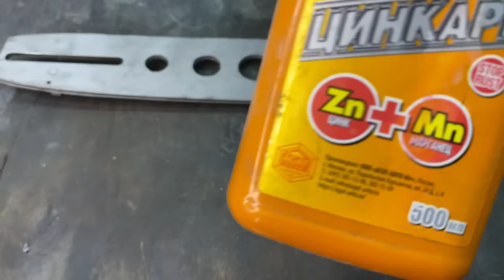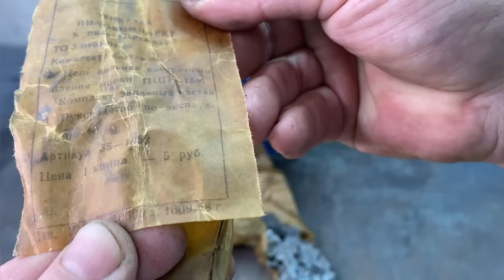Full Restoration Old Heavy Chainsaw from USSR. Great project.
In this video I restore an old and very heavy chainsaw. This chainsaw began to be produced in the USSR in 1967, and was produced until the end of the 90s, with only minor changes. The overall layout of the unit and design was similar to the Stihl Typ BL chainsaw.
For me, this is a truly Great project, and I really need your support in the form of a “thumbs up” and your comment. Thanks a lot!

Time code:
00:05 - Review
03:04 engine troubleshooting and restoration
21:46 Troubleshooting and restoration of the gearbox
31:19 assembly of all parts
35:26 First engine start and chainsaw testing